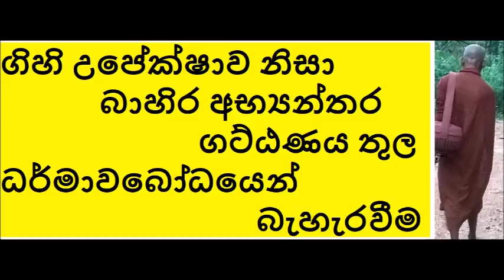MDM1986 ගිහි උපේක්ෂාව තුල බාහිර අභ්‍යන්තර ගට්ඨණය නිසා ධර්මාවබෝධයෙන් බැහැරවීම (SUA261)